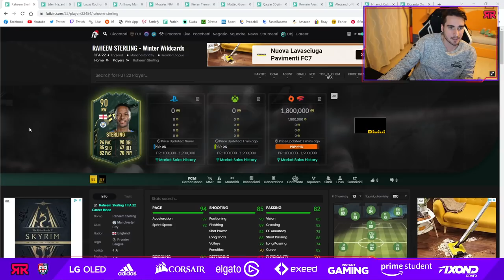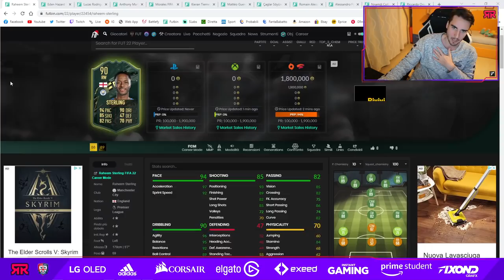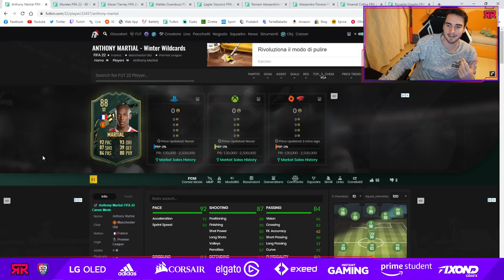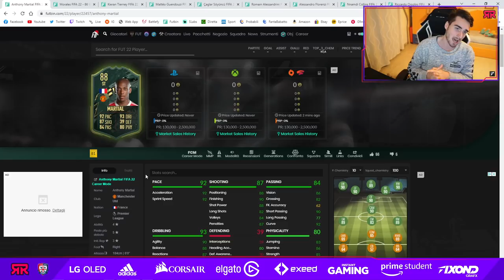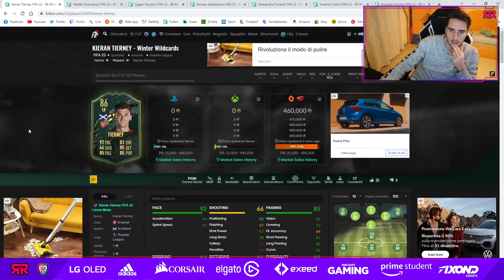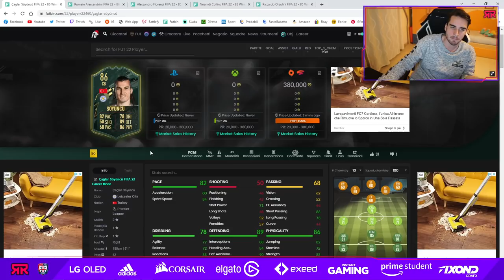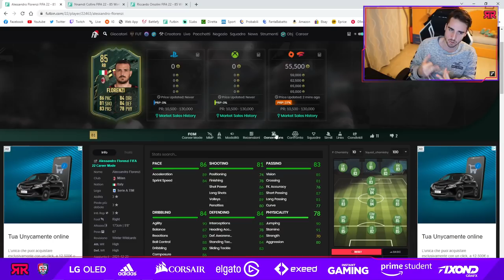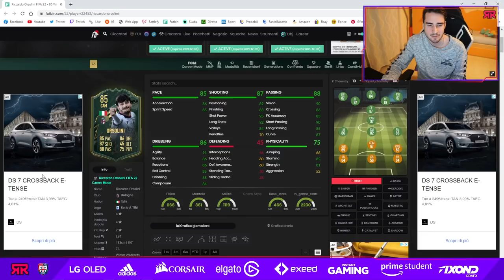IBRA SPARITO! || ANALISI WINTER WILDCARDS TEAM #2 || FIFA 22